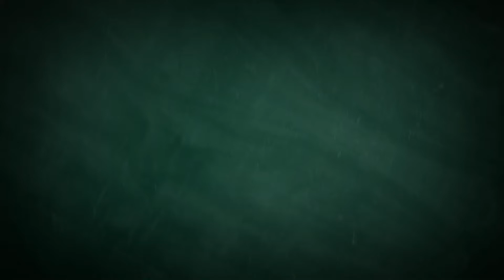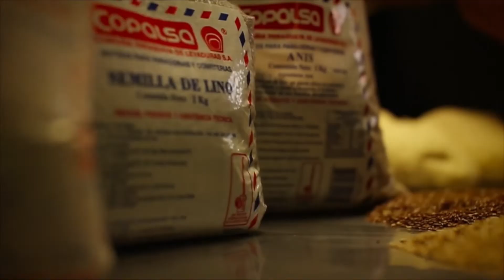Cuscús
Ingredientes
Hortalizas

• 150 gr de Cuscús
• Caldo de Ave . cantidad necesaria
• 1 Berenjena
• 1 Zucchini
• 2 Dientes de Ajo
• 1 Cebolla
• 1 Cucharadita de comino
• 1/2 Cucharadita de pimentón
• 25cc de Aceite de Oliva
• 2 Cucharadas de peregil picado
• Sal y Pimienta Primicia
• 1 Pimiento
• ½ cucharadita de semilla de cilantro